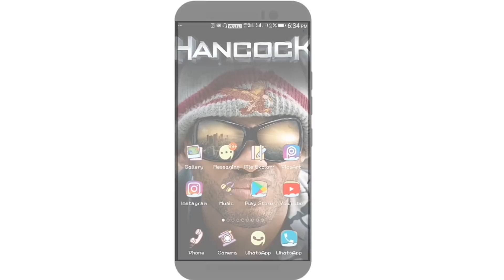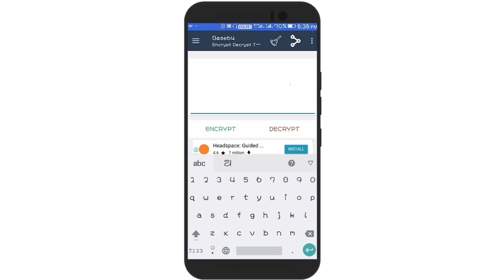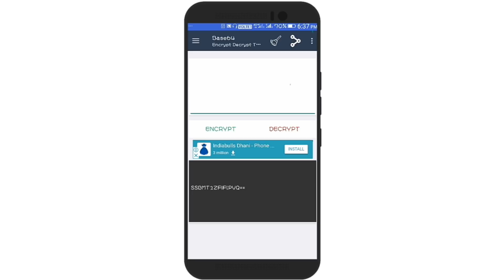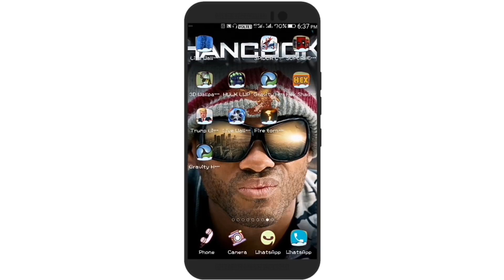ଗାର୍ଲଫ୍ରେଣ୍ଡ ସହ କୋଡ଼ ରେ ଚାଟ୍ କରନ୍ତୁ || Super WhatsApp Trick [ in Odia ]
Heee friends in this video I will show you how to chat in non readable format , how to chat in codes

Background Music
Lensko - Cetus